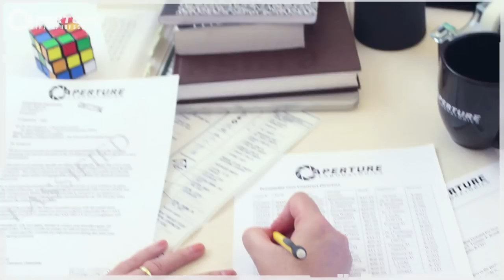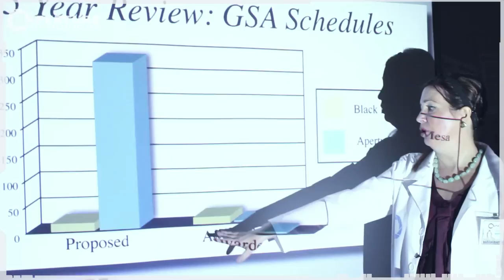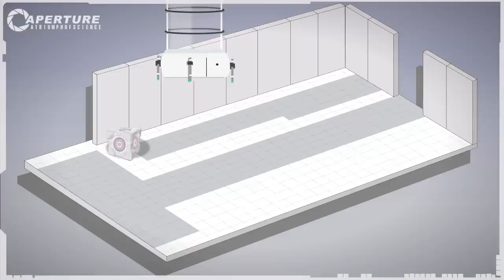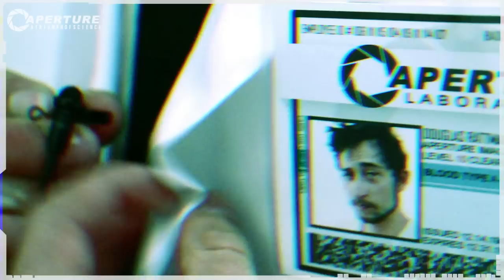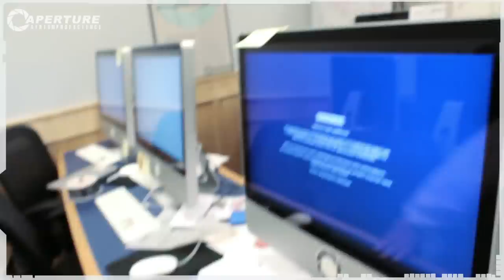A Triumph of Science | A Portal Love Letter